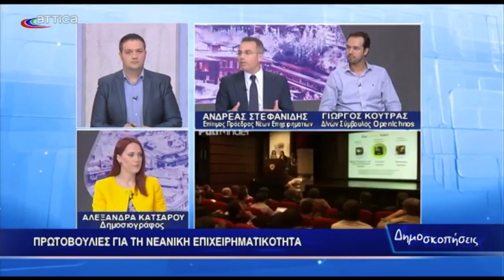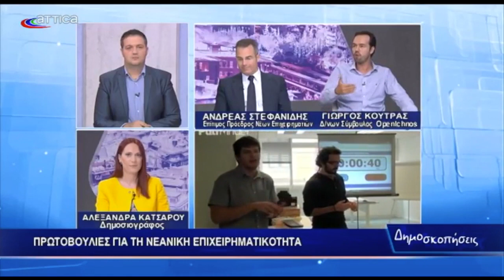OpenIchnos @ Attica TV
Georgios Koutras is talking at Attica TV about Openichnos.